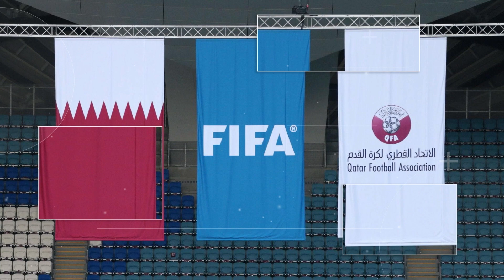Welcome to the Quarter Finals | Qatar 2022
In this video we talk about the Quarter Final of the World Cup Qatar 2022.